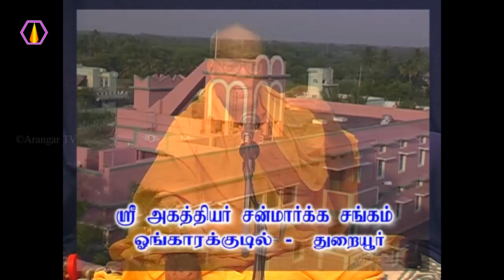சிறப்பறிவு தருவது யார்?